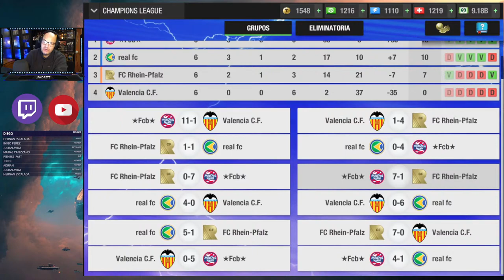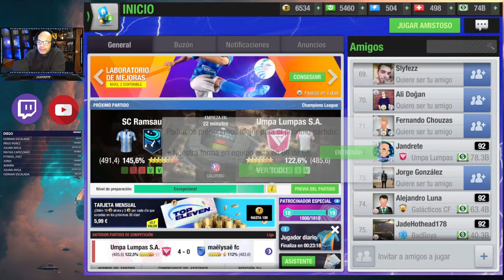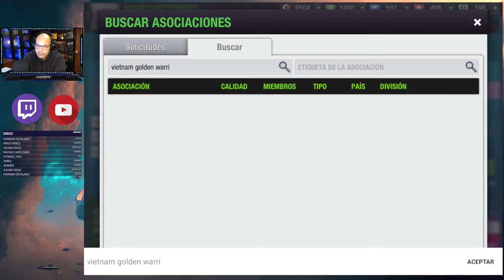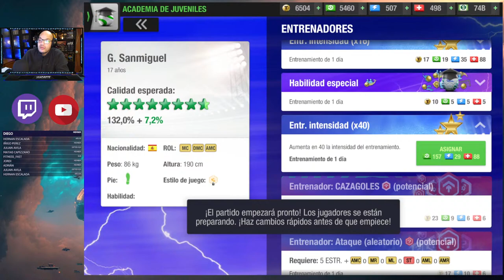Top Eleven | Ya es complicado pasar, ademas hay que intentar que no falte nadie.